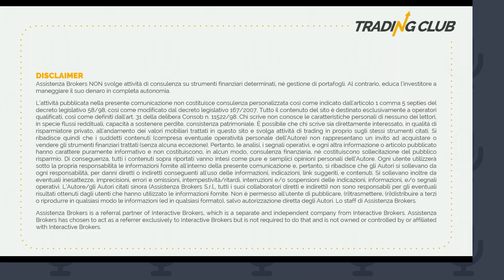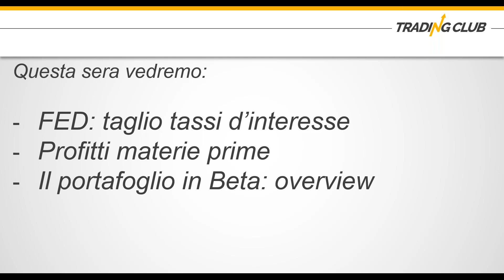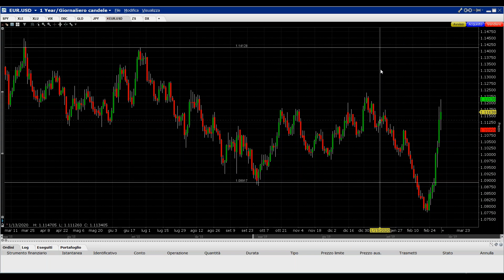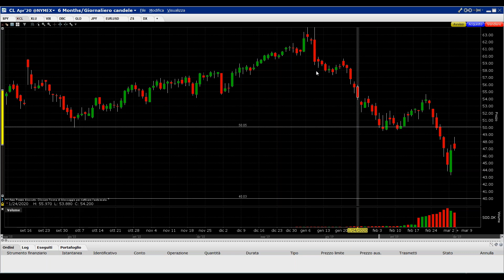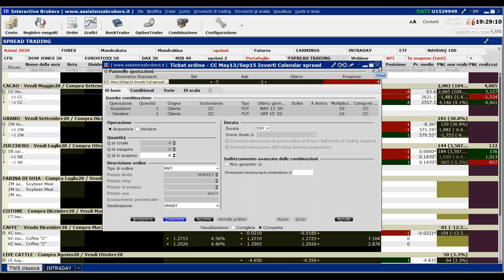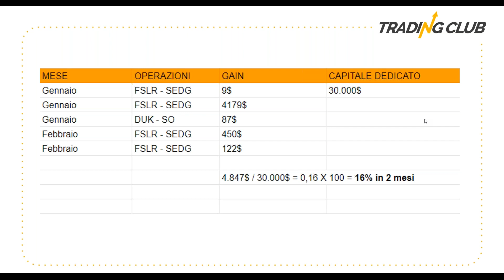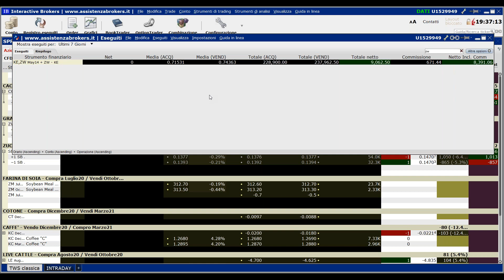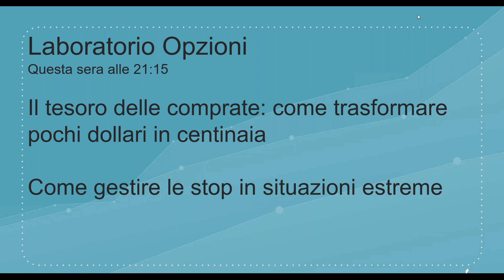Live! Trading Club | Taglio Tassi FED: scelta azzardata per il rilancio dei mercati?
CLICCA SUL LINK PER ISCRIVERTI E PER ACCEDERE AI NUOVI CONTENUTI Live trading, analisi di mercato e molto altro nel nostro appuntamento quotidiano di trading dal vivo, dedicato a tutti gli appassionati di trading e investimenti. Per la seconda settimana consecutiva, non saremo nei nostri soliti uffici di Piacenza, ma ognuno parteciperà dal salotto di casa propria, a causa dell’isolamento della zona rossa dovuta al Coronavirus (Covid-19).

Il 3 marzo 2020 con una mossa a sorpresa, la Federal Reserve (FED) ha tagliato di mezzo punto percentuale i tassi d'interesse Usa, portandoli tra l'1% e l'1,25%.

Nonostante le criticità che stiamo affrontando in zona rossa e gialla, anche in questo episodio di live trading andremo a scoprire e commentare dal vivo quali sono state le principali notizie di mercato e di cronaca, il loro impatto, e le relative opportunità di trading. In particolare nella sessione di oggi ti parleremo di questa scelta di taglio dei tassi di interesse operata dalla FED.

Quali saranno le opportunità di oggi?
► Risposte alle domande della Community: VIX, apprezzamento Euro - deprezzamento Dollaro, TWS e assegnazione sulle azioni;
► Commodity Spread Trading: profitti sulle materie prime cacao, zucchero e granaglie;
► Spread su IVE e XLU;
► Analisi EUR/USD;
► Effetto Coronavirus: i tagli ai tassi d’interesse della Federal Reserve e conseguenze.

🎯STRATEGIE OPERATIVE: FUTURE INTRADAY
Calibra al meglio il tuo portafoglio e impara a costruire un’operazione vincente calcolata per il tuo capitale.

🔬 LABORATORIO OPZIONI - ogni martedì sera
Vuoi partecipare al Laboratorio Opzioni delle 21:15?

🔬 WORKSHOP
Preferisci il contatto umano? Anche noi!
PARTECIPA AD UNO DEI NOSTRI WORKSHOP

💻 SOFTWARE | T-STOCKS
Opera come un vero Hedge Fund!

► Approfondimenti:
CORSO DI TRADING ONLINE
📹Opzioni: corso completo sul nostro canale YouTube

Conduce:
► Matteo Anelli - Analista e Top Trader in Commodity Spread

Ospiti:
► Paolo Zambarbieri - Analista e Top Trader del Mercato Azionario
► Andrea Arnesano - Analista e Top Trader in Opzioni